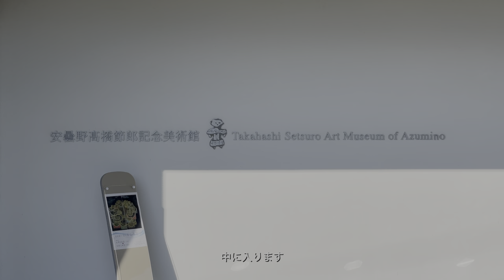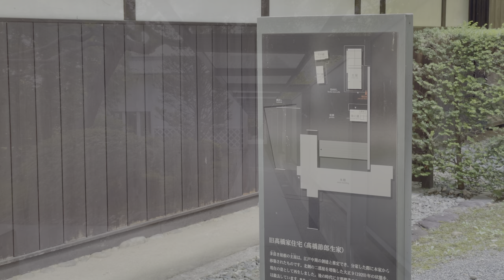[ 建築巡り Vlog] 安曇野高橋節郎記念美術館 宮崎浩設計の高橋節郎の生家に建つ美術館 ( Japan Trip Vlog / Hiroshi MIYAZAKI )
長野にある宮崎浩設計の安曇野高橋節郎記念美術館へ行った際のvlogです。

【動画撮影】
・iPhone 12 Pro
【写真撮影】
・Canon EOS M10
【PC】
　2.3 GHz クアッドコア Intel Core i7 32GB SSD1TB
【編集ソフト】

Hello.
I'm todoroki.

This is a vlog of my visit to Takahashi Setsuro Art Museum of Azumino designed Hiroshi MIYAZAKI.

[目次]
0:00 オープニング
0:10 外観
0:55 内観
1:37 外観(中庭)
2:56 内観